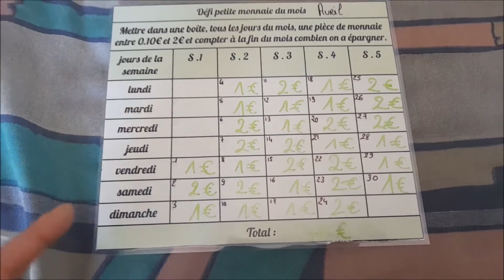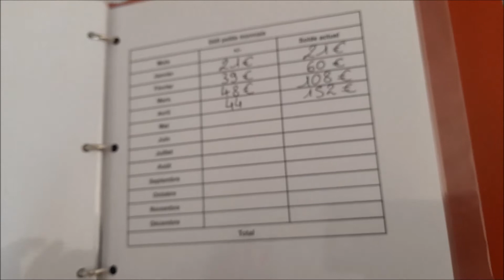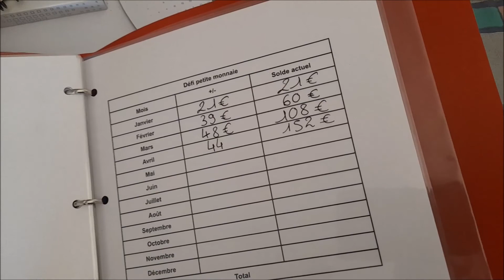Défi de la petite monnaie du mois d'avril, j'ai du retard